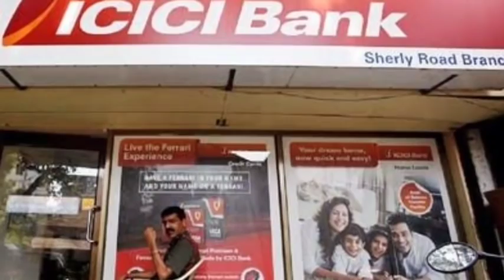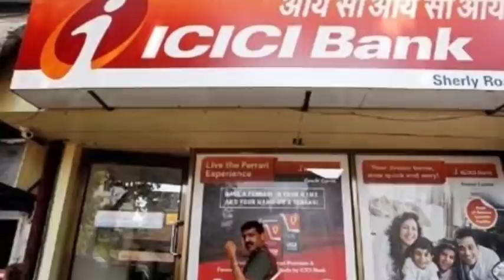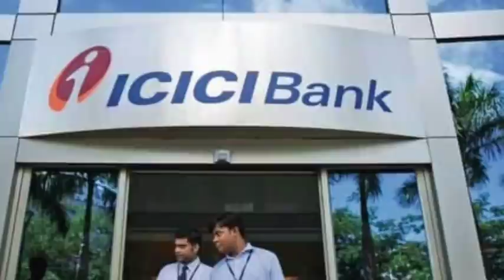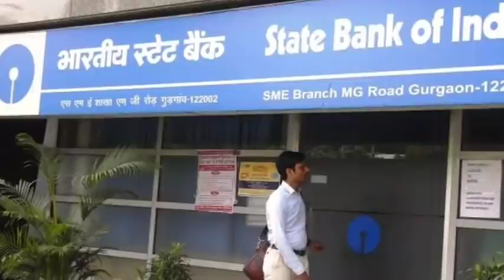বিরাট সুখবর | যে কোন ব্যাংকে অ্যাকাউন্ট থাকলে ভিডিওটি এখুনি দেখুন | Breaking News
বিরাট সুখবর | যে কোন ব্যাংকে অ্যাকাউন্ট থাকলে ভিডিওটি এখুনি দেখুন | Breaking News Today